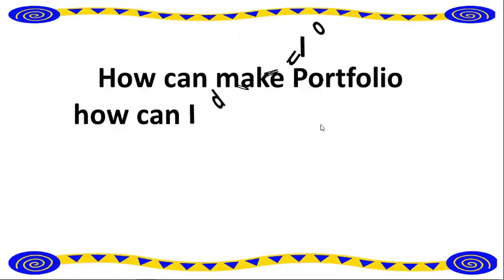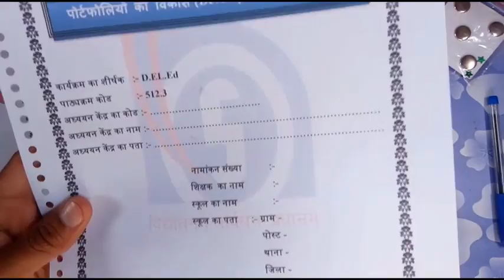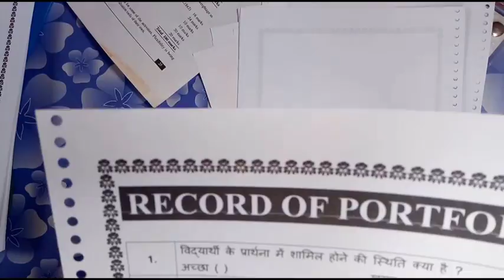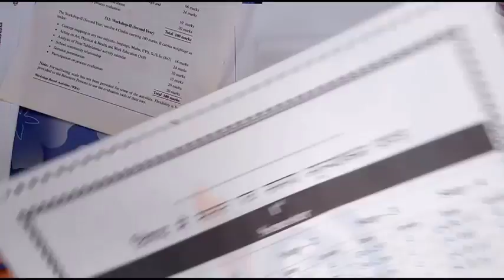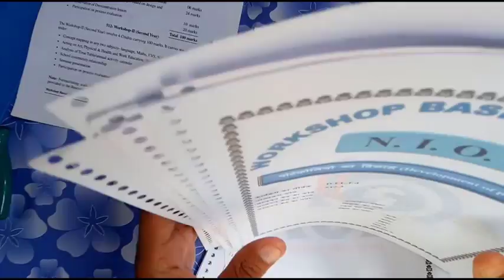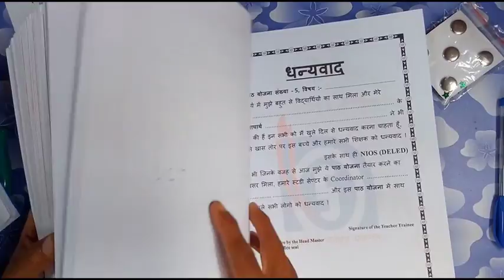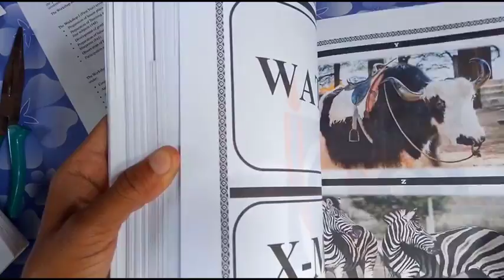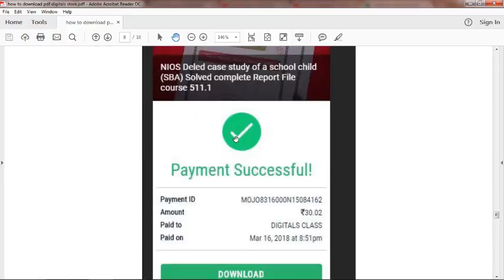NIOS DELED complete portfolio setup with pdf File course 512.3